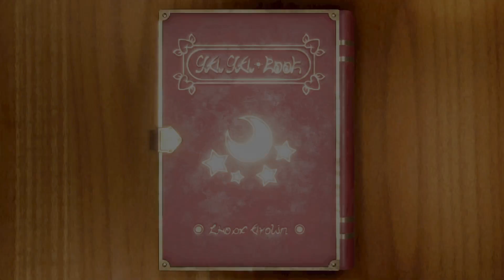Mario Party Superstars (Yuzu Nintendo Switch) Gameplay Part 4 Woody Woods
Mario Party Series Remake on Yuzu Emulator Part 4
Third Mario Party to the Woods